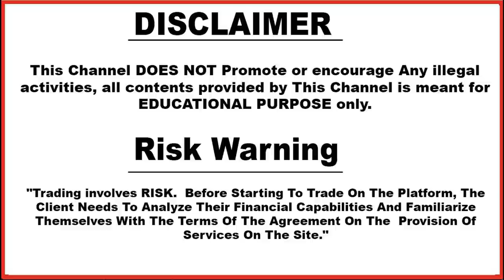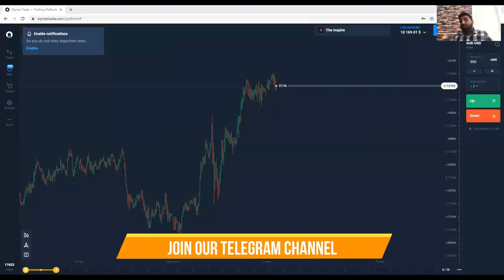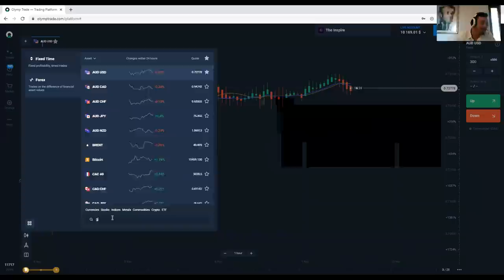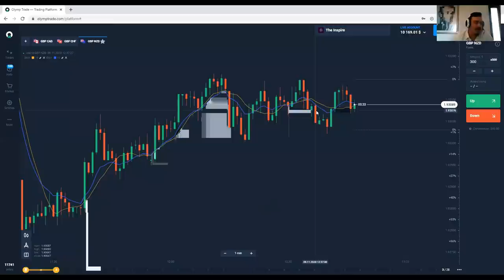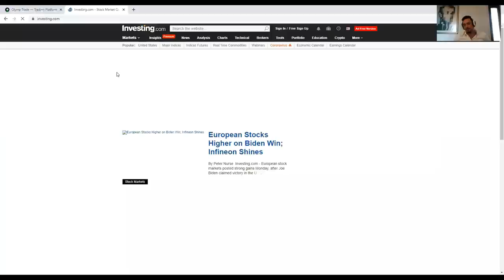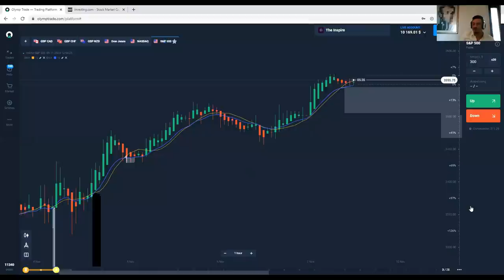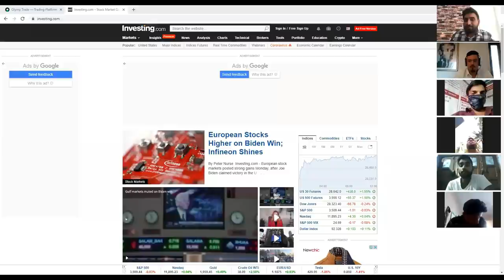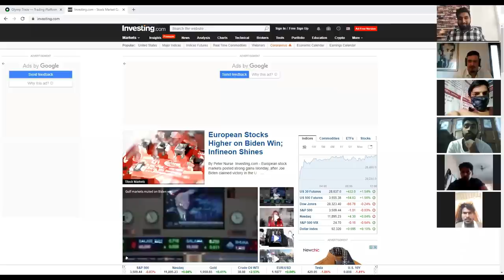Live Trading | Live Education | Strategies | Class - 1 | Free 60% Bonus | Olymp Trade | Hindi | 2020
Based on - Live Trading | Live Education | Strategies | Class - 1 | Free 60% Bonus | Olymp Trade | Hindi | 2020

5. technical_avi_official Instagram

6.  Instagram personal

7. Facebook

(2) Olymp Trade Best Trading Strategy | Olymptrade 80% Winning Strategy | Risk Free Strategy | Hindi